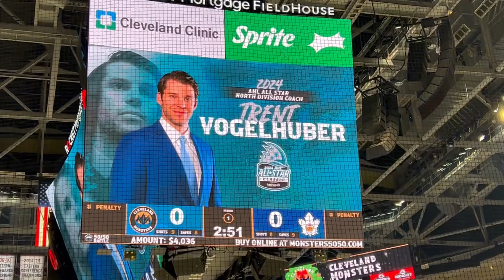//S.3 Ep.12// - Cleveland Monsters vs Toronto Marlies